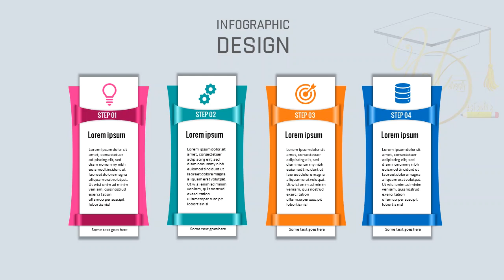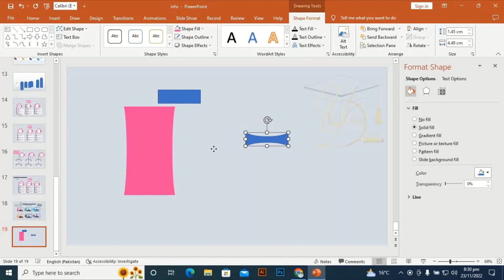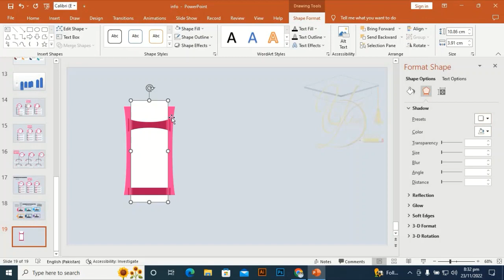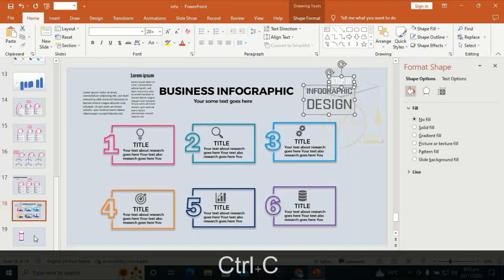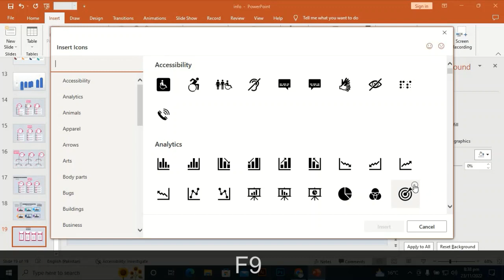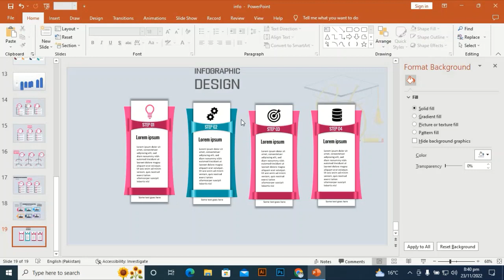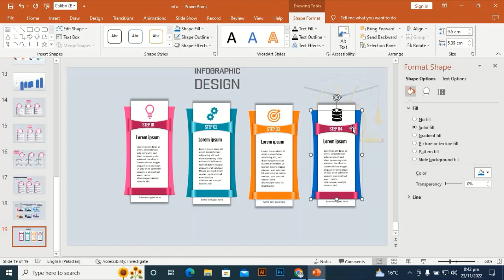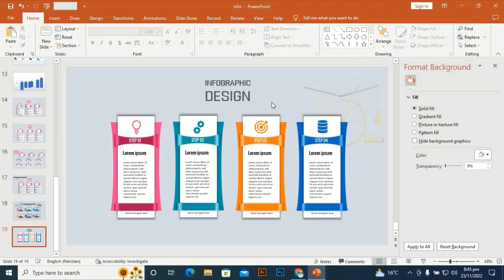19 four steps infographic in powerpoint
four steps infographic in PowerPoint
in this lesson, I will show you how to design this beautiful four steps infographic in PowerPoint,
you can increase or decrease its steps according to your requirements.
you can use this infographic for your process flow, workflow, and business flow.